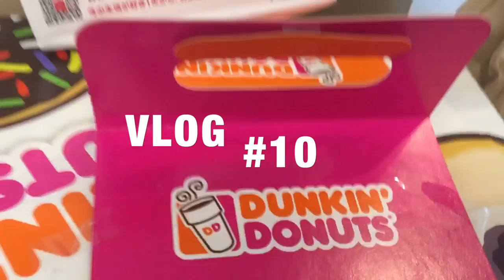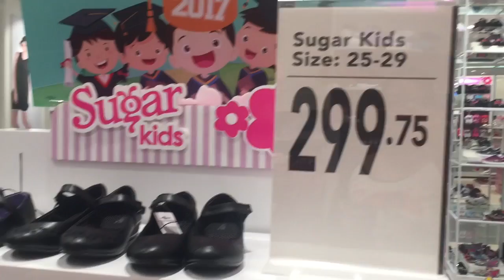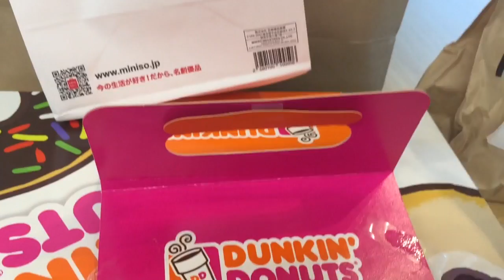Vlog 10 - MayForever ba? | Sai Montes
The debate goes on! MayForever or WalangForever?

Want more videos like this? Thumbs it up! 👍🏻

I'm Sai Montes, a Professional Hair and Makeup Artist in the Philippines. If you need a makeup artist on your wedding day or any special occasion, get in touch with me!